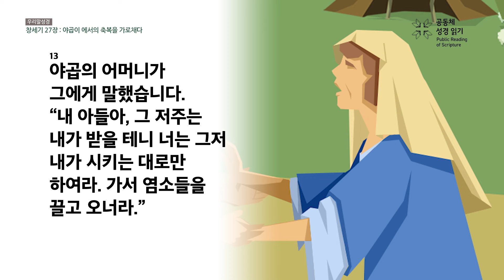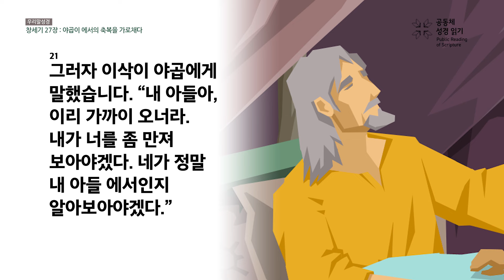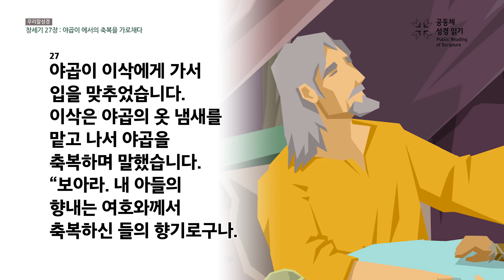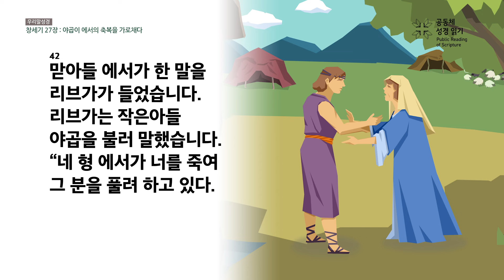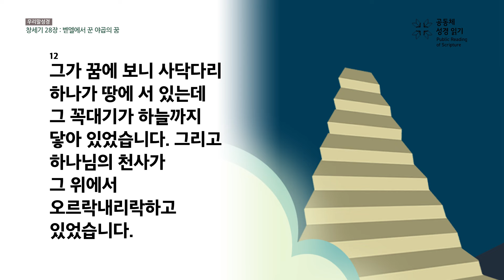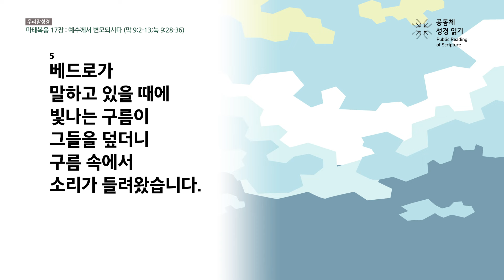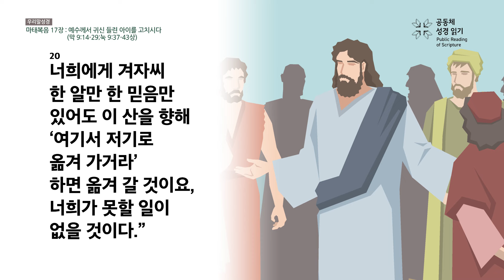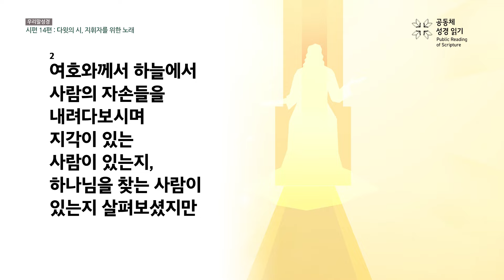신구약 함께 읽기(우리말 성경)_1월 14일_14일차 (창 27-28, 마 17, 시 14)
창세기 27-28장, 마태복음 17장, 시편 14편